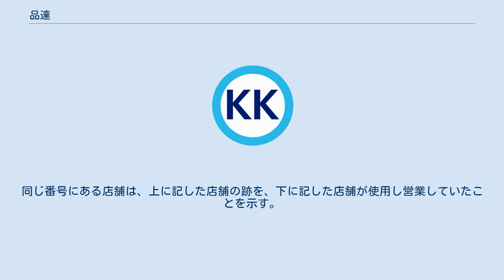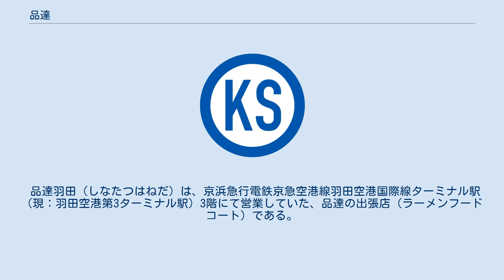品達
品達（しなたつ）は、東京都港区（京浜急行電鉄品川駅高架下）にて営業していた、ラーメンを中心に取り扱うフードテーマパークである。
京急グループの京急開発が運営していた。
 2004年12月1日に、品達ラーメン 麺達七人衆（しなたつラーメン めんたつしちにんしゅう）としてオープンした。
2006年5月3日には、その南側に隣接する形で品達どんぶり五人衆（しなたつどんぶりごにんしゅう）がオープン。
2016年4月に両者を統合し、品達品川（しなたつしながわ）としてリニューアルした。
入場は無料。
 品達どんぶり五人衆はその名の通り、当初は丼物の提供店のみで営業していたが、店舗の入れ替わりが頻繁にあり、次第に麺料理をメインとする店舗も営業に加わるようになった。
最終的には、飲食店12店舗のうち、9店舗がラーメン・麺料理をメインに扱っていた。
 2016年4月15日には、フードコート形式の出張店として品達羽田（しなたつはねだ）がオープンした。
 2020年3月31日に、2020年度開始予定の京急品川駅改良工事のため、品達品川が閉館した。
 品達羽田は営業を続ける予定であったが、新型コロナウイルスの影響により、2020年4月8日より休館した。
その後、営業を再開することなく、2021年3月7日に閉館となった。
 便宜的に、北側に位置する（京急品川駅高輪口に近い）店舗より、若い番号を割り振っている。
同じ番号にある店舗は、上に記した店舗の跡を、下に記した店舗が使用し営業していたことを示す。
 他に、土産処「しなたつ屋」（2004年12月1日 - 2020年3月31日）があった。
 品達羽田（しなたつはねだ）は、京浜急行電鉄京急空港線羽田空港国際線ターミナル駅（現：羽田空港第3ターミナル駅）3階にて営業していた、品達の出張店（ラーメンフードコート）である。
 2016年4月15日にオープンした。
新型コロナウイルスの影響により、2020年4月8日より長期の休館となり、2021年3月7日に閉館した。
 全3店舗。
1店舗にて入れ替えがあった。
 「福味」と「笑い豚」は、品達品川で営業した「せたが屋」の別ブランドであった。
 以下の作品・キャラクターとコラボレーションしたスタンプラリーが行われた。
各店舗の対象メニューを注文するとスタンプを獲得でき、集めたスタンプ数に応じて賞品と引き換えられた。
 また、品達品川の閉館直前の2020年2月1日から3月31日までの期間にも、「品達品川 THE FINAL」と題したスタンプラリーが行われた。